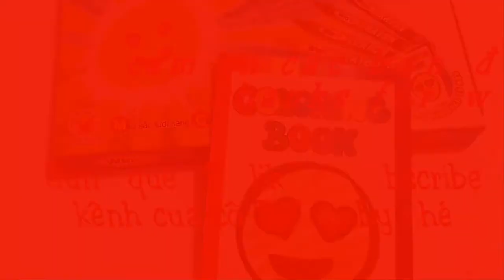Tô màu tranh cô dâu chú rể - the bride and groom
Tô màu tranh cô dâu chú rể -Coloring pictures of the bride and groom
Video này diễn tả cách tô màu tranh cô dâu chú rể. Nó giúp các bé biết cách tô màu tranh  và nhận biết một số màu cơ bản: đỏ, xanh lam, vàng, trắng, hồng, nâu,...